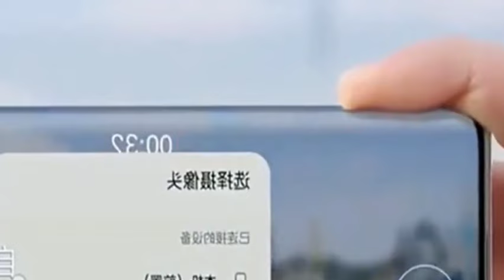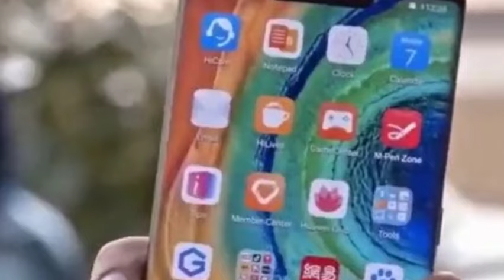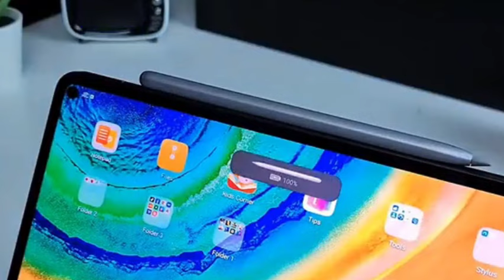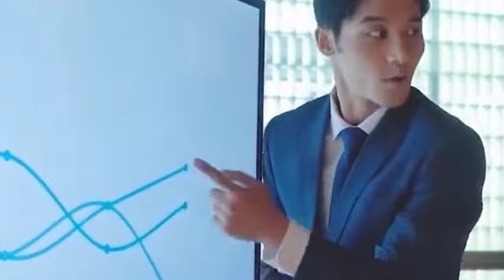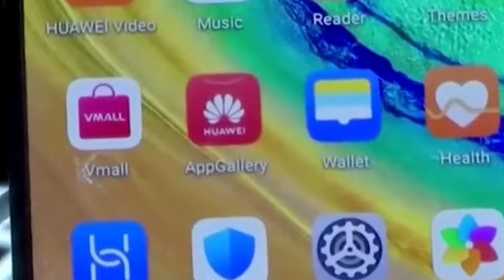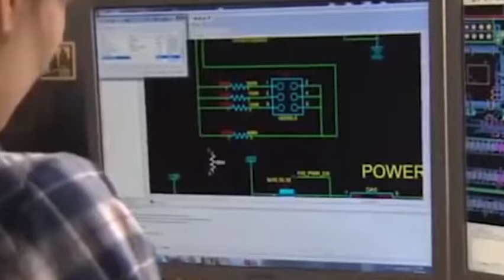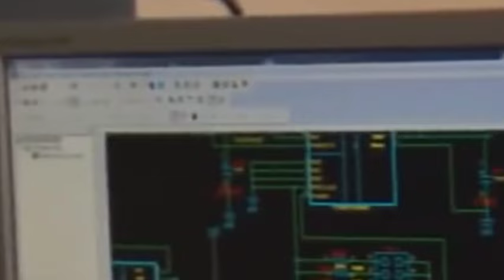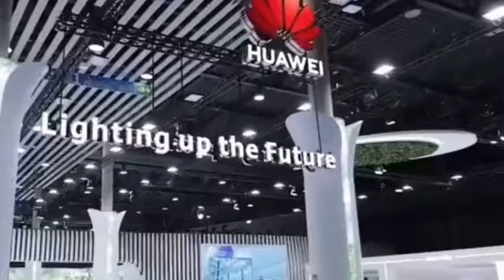The US wants to completely dismantle Chinese equipment, but faces a funding shortage of US$3 billion